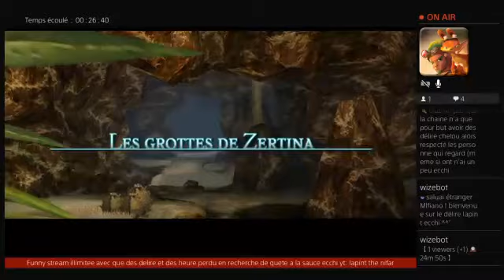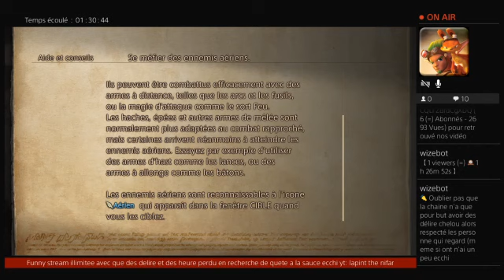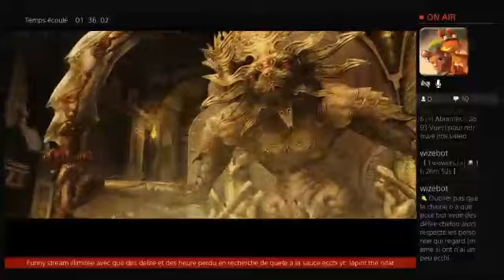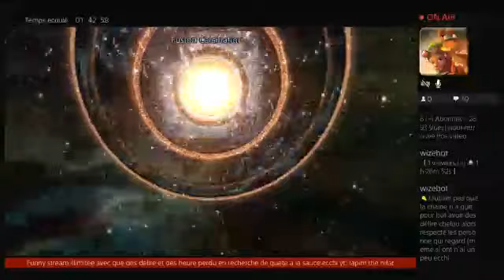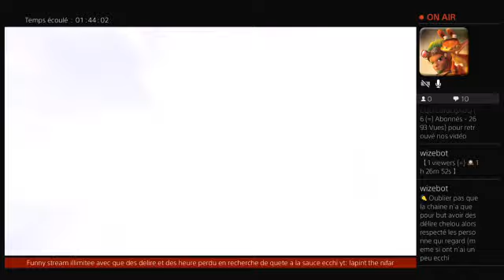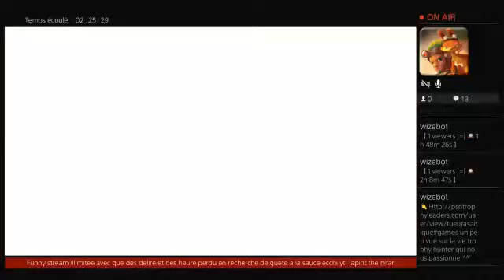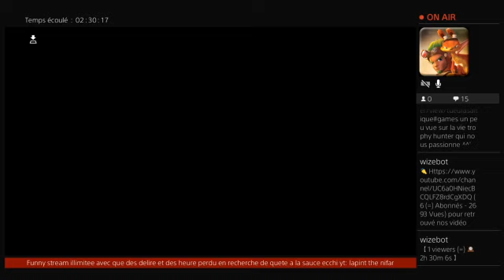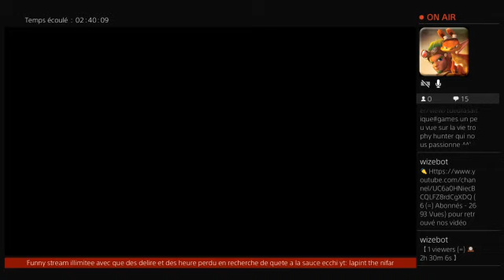FF12 HD la puissance du myste mis a rude épreuve par des statue massacreuse